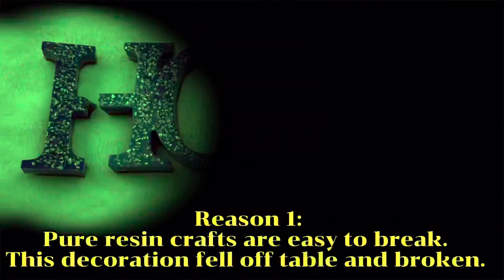#33 Cute Resin Geode Cactus/How to save resin/Inspiration Resin Art by Anna Gledhill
Hi everyone. I am Anna Gledhill. I am living as a full-time artist. Hope you support me to make greater art. Thank you very much for watching and your support.
If you´d like to support me, I can keep creating more videos for you, please kindly use this I am very grateful for even a small contribution. Thank you so so so much.

You can buy my painting prints and other products like home decorations, wall art, cell phone cases, T-shirts and others from my online store. Hope you find what you like. Also, I accept commissions on abstract paintings and modern art in oil and acrylic.
or search: Anna Gledhill1986

I sell all my original hand-painted paintings on ebay too. Please Search annagledhill86 on ebay or Search Anna Gledhill on fineartamerica or Saatchi Art website.
Please support me for making great art.